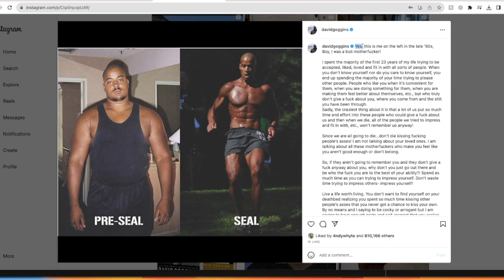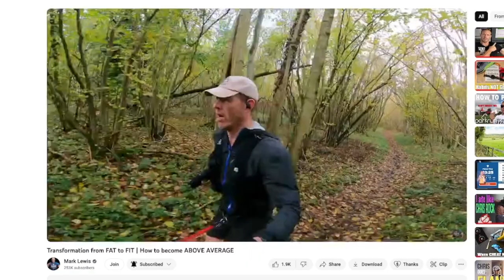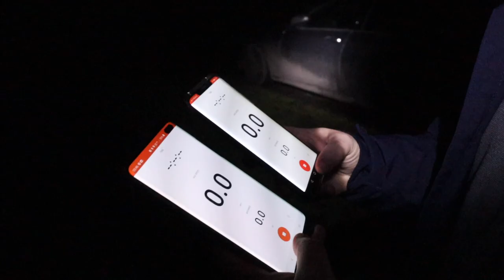The value of overcoming a HARD challenge!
I'm not a "fitness YouTuber" but I do make vids about fitness on YouTube. I used to weigh 190kg (30st), I don't anymore!
I have a passion for storytelling and drama in my videos but most of all I try to make them entertaining and inspirational. I create quirky running, Zwift and motivational content that shows the value of overcoming a bloody hard challenge in whatever form that may possess.